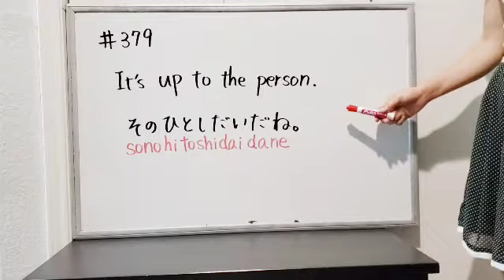(#100)【1 min Japanese Phrases】Remember 3 phrases each day, and you will learn over 1000 in a year!